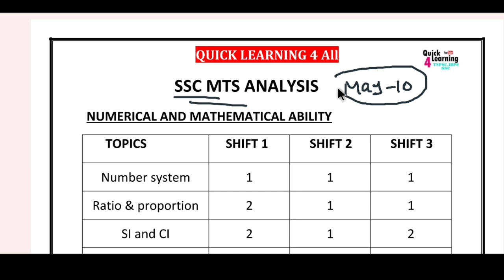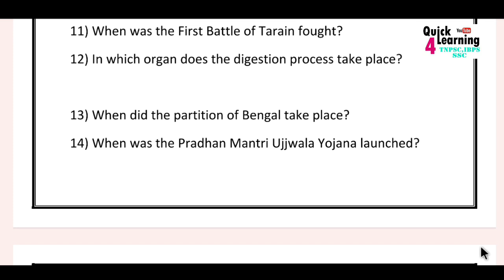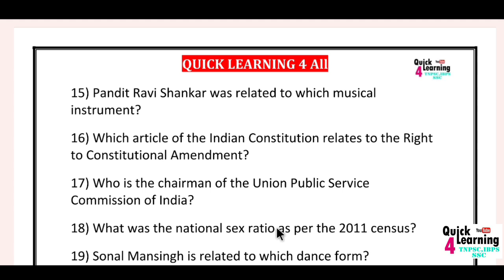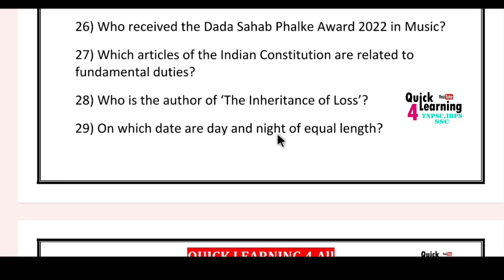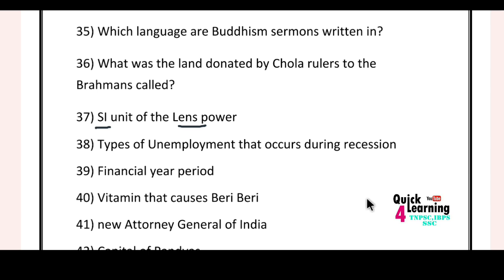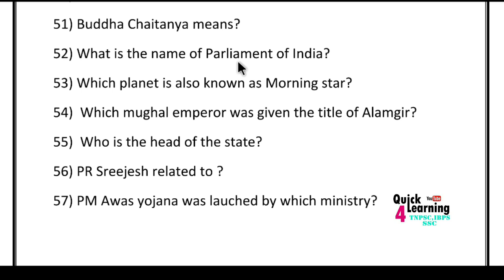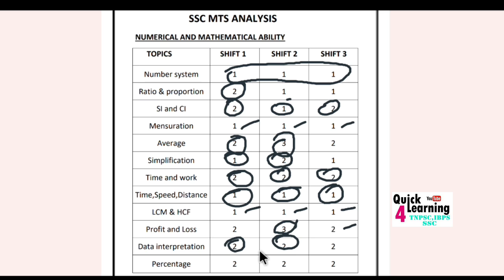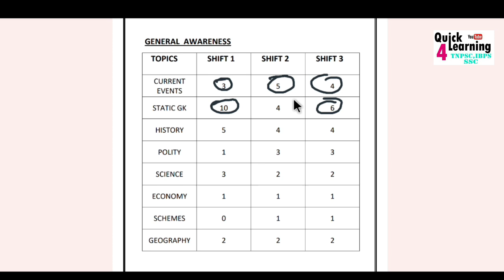SSC MTS May 10, 2023 | Analysis | All Shift 1,2,3 | Question Review | Weightage | Question Answer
*How to Join SSC Test Series*

*SSC CGL 2023 Study Plan & Online Test Series - Schedule PDF*